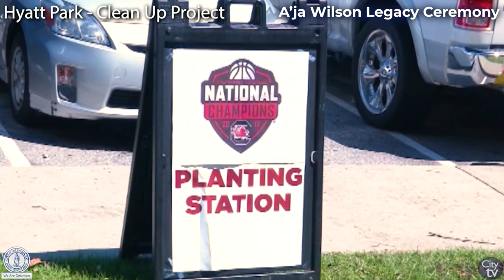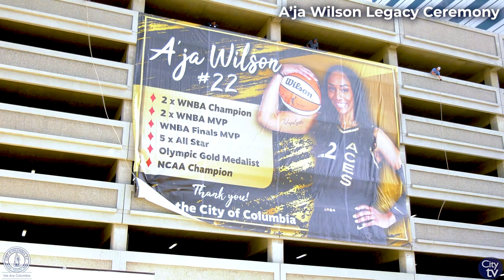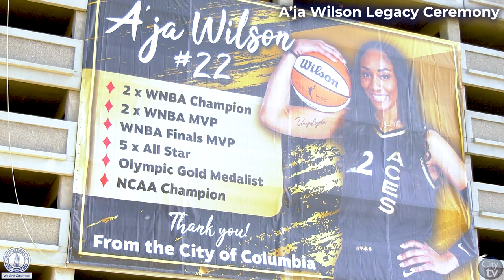A'ja Wilson Legacy Ceremony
The Columbia Parks & Recreation Foundation’s held their annual Legacy Event where former Gamecock, WNBA superstar, and Olympic Gold Medalist A’ja Wilson was presented with an award for her contributions to Columbia’s parks, and her vast professional achievements.